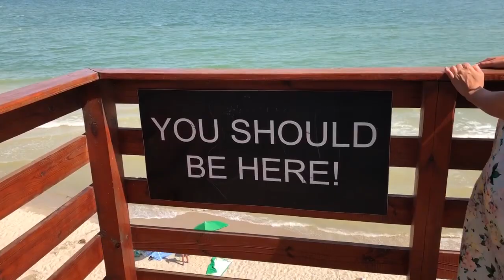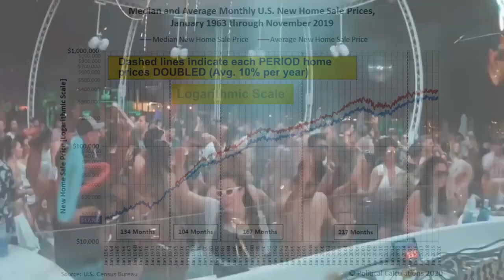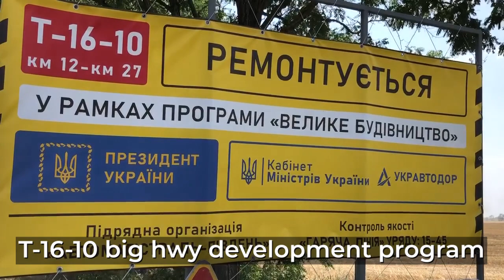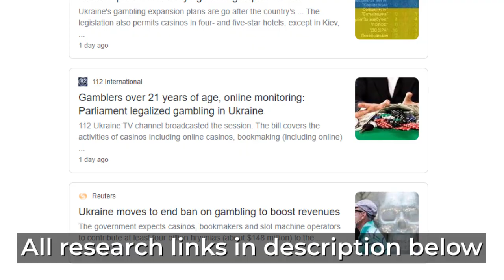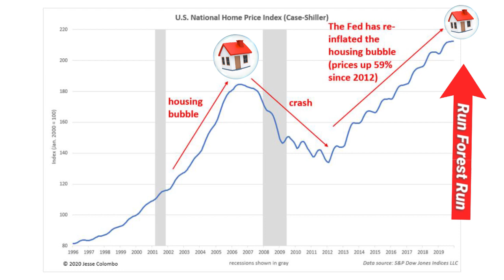How Much Does It Cost To Live Like A Millionaire In Ukraine?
You can live like a millionaire on the Ukraine seaside for less than the average American's salary! Watch this video and discover where and how!

Joint Venture Investment Opportunity (with Joe Rickards)
Location: Seaside, Sergeevka, Ukraine

Your investment depends on your equity stake!
Size: 2,100 sq. m. (21 Ukraine Acres = 0.51 American Acres = 2,100 sq. m.)
Zoning: High density commercial recreational
Approvals: approved for development of Yaught Club, Hotel/Resort complex
Building Size Allowed: 4,725 sq. m. (42,000 sq. ft.)
Highest & Best Use: Highest and best use is hotel development.
If you are interested, Call/text Joe at,

RESEARCH SOURCES:

Casino Legalization in Ukraine...